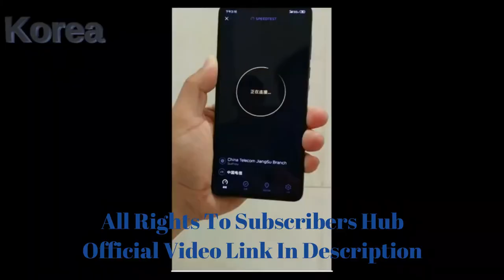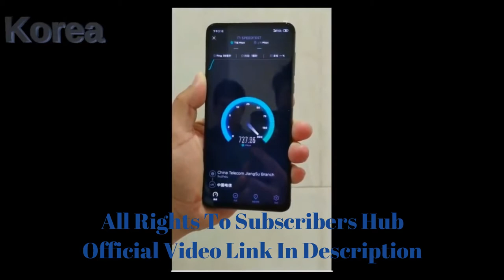🌎 Top 5 Future Technologies That Will Change The World 🔥 | 5G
Hey  Guys If U Don't Know I am Harshit The Content Creator Of Gaming Buddy.

Video Covers-
Top 5 Future Technologies
Future Technologies
Best Future Technologies
Future Tech
5G
AI
Artificial Intelligence
Driverless Car
Electric Car
Upcoming Technologies
Technologies in 2020
Technologies in 2021
Technologies in 2022
Technologies in 2023
Technologies in 2024
Technologies in 2025
Gaming Buddy

My Pc Specs By 2020

4gb DDR3 1600Mhz Ram
Intel I5 5th Gen 2 cores 4 logical Processors
60hz Single Monitor 5 Ms Response Time

Softwares